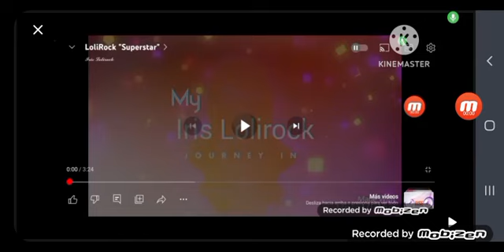jenny wakeman lris lolirock journey in intro my life as a teenage robot